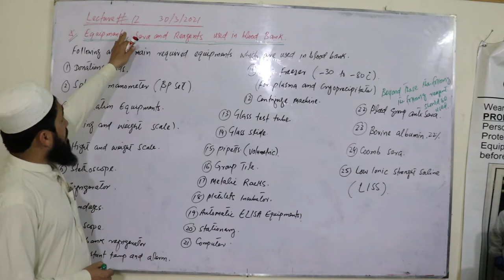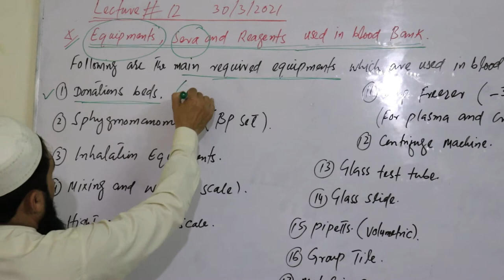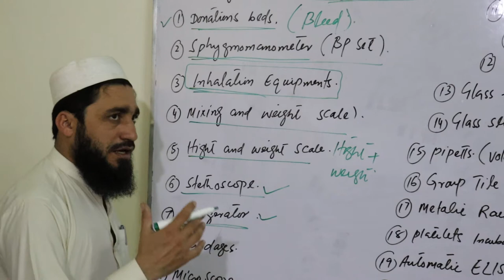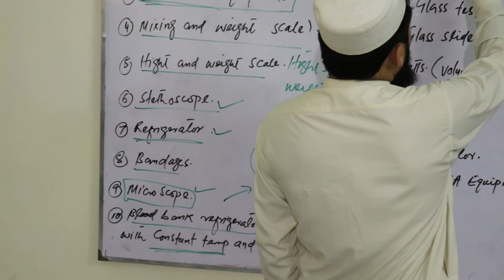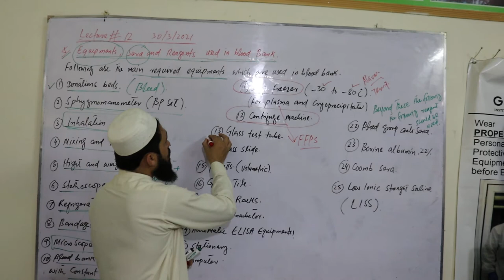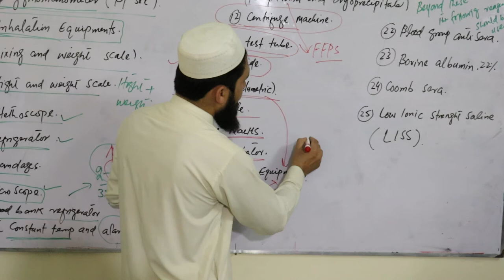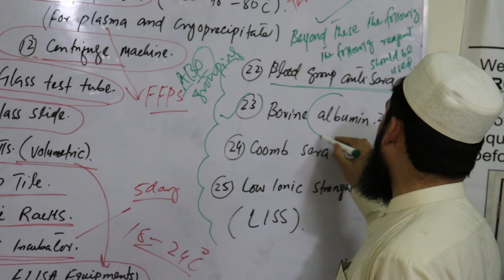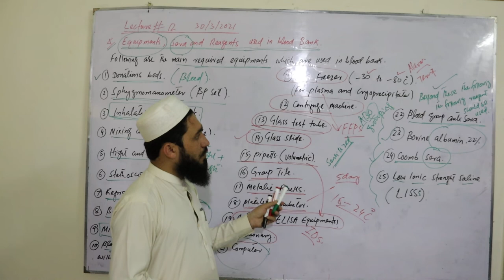Equipment's Sera and Reagents used in Blood Bank